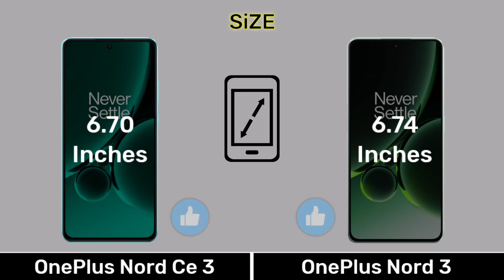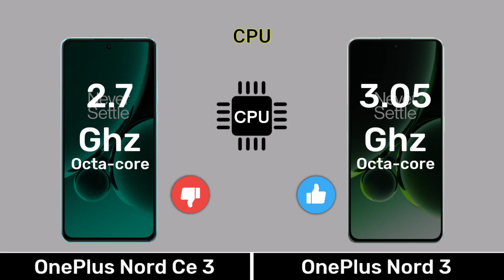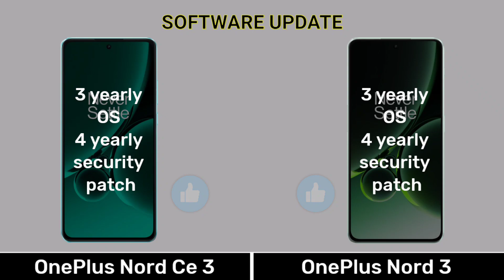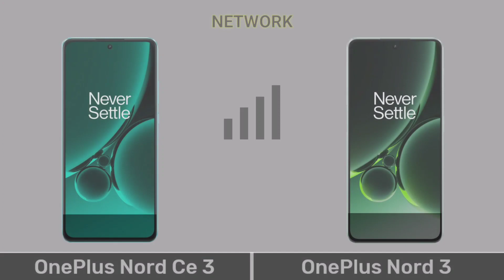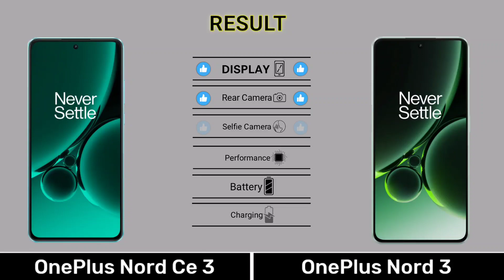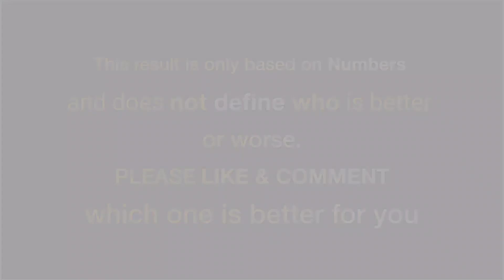OnePlus Nord Ce 3 vs OnePlus Nord 3 - Full Comparison ⚡ topannu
OnePlus Nord Ce 3 vs OnePlus Nord 3 - Full Comparison ⚡oneplusnordce3vsoneplusnord3

0.00 Introduction
0.03 Display
0.51 Design Build
1.07 Performance
2.13 Camera
3.08 Connectivity
4.03 Battery
4.35 Price
4.48 Result
5.02 End Screen

Music Name
1 Crock Pot
2 Liquid Time